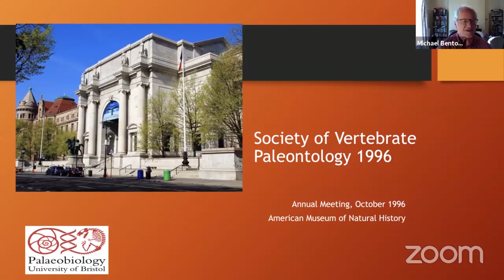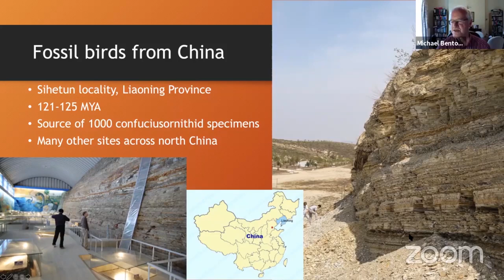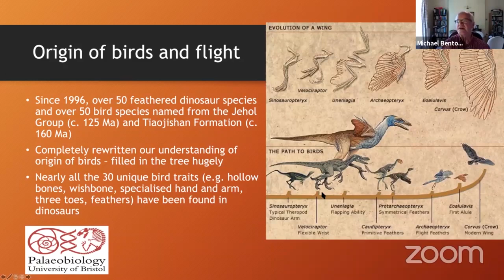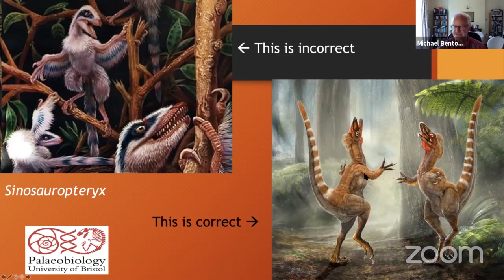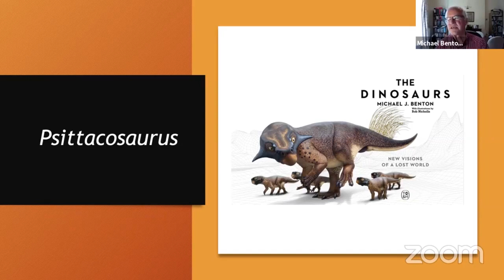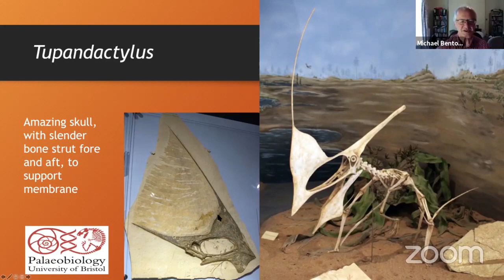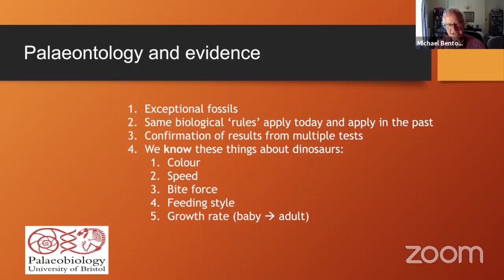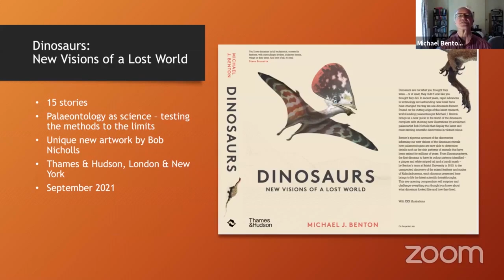Dinosaurs: New Visions of a Lost World - A Live talk with Q&As - Michael J. Benton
Recorded Live at the 2021 Lyme Regis Fossil and Earth Science Festival

Twenty-five years ago, the first feathered dinosaur was reported, Sinosauropteryx. There has been a revolution in dinosaur palaeobiology since then, driven by thousands of amazing specimens from China plus new analytical methods.

In 2010, we were among the first to develop a new analytical method to identify the colour of feathers, including the feathers of dinosaurs. Suddenly the ancient world came to life!

Since then, the methods have been criticised, tested, and applied to many exceptional fossils of dinosaurs and birds, and the plumage colours and patterns reconstructed. These methods are scientific, meaning they can be tested (and so far they have withstood critical testing), and they make definite predictions about the colours of dinosaurs and other extinct animals.
In a new collaboration, Mike Benton works with renowned palaeo-artist Bob Nicholls to bring to life 15 dinosaurs, birds and pterosaurs from all continents, and to show in detail how they looked in life. For the first time, we can believe what we see in the reconstruction, based on intimate study of skin, scales, and feathers of these ancient beasts.
Mike and Bob’s book ‘Dinosaurs: New Visions of a Lost World’ is published in September 2021 by Thames & Hudson. Bookshop.org